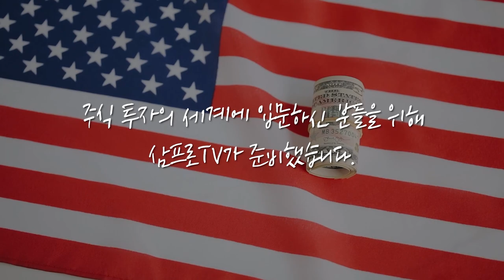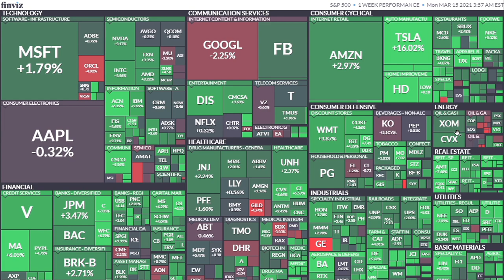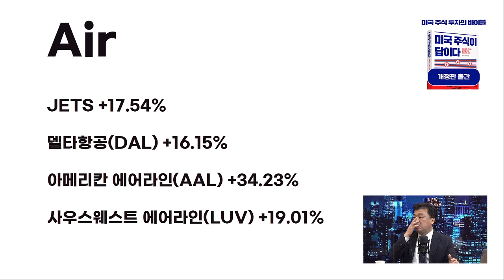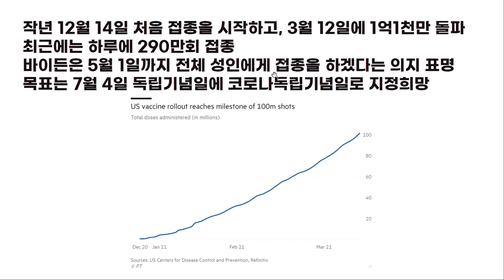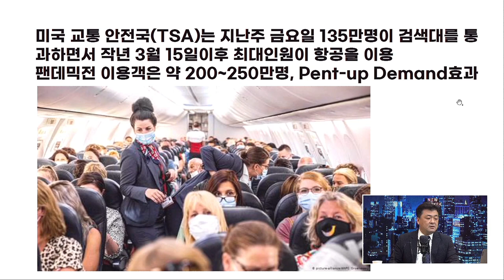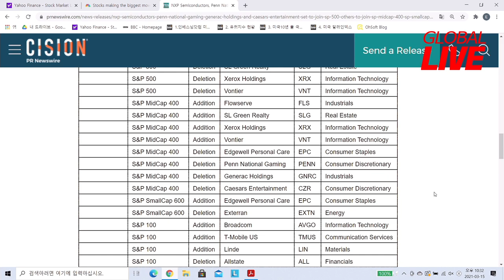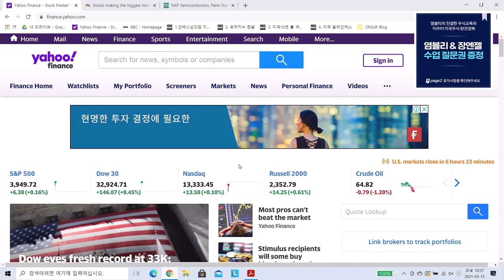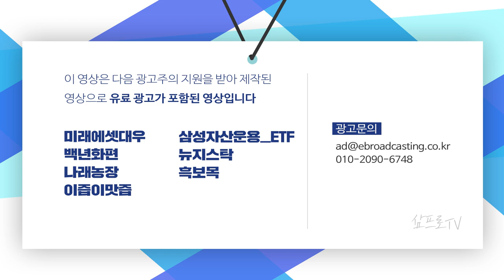[글로벌 개장시황] 뜨거운 BEACH, 미국 주식은 분산투자가 답이다! f. 미국주식에미치다 장우석 본부장